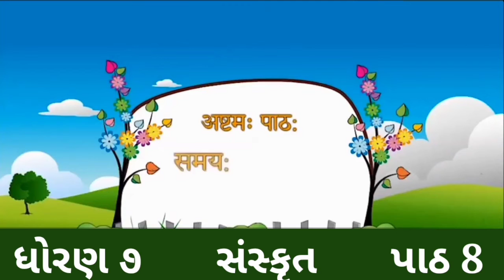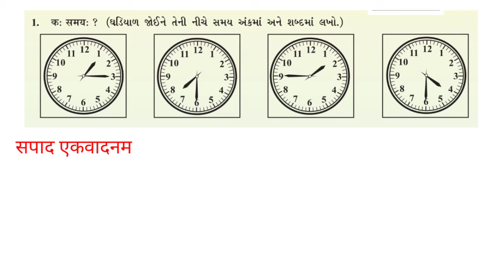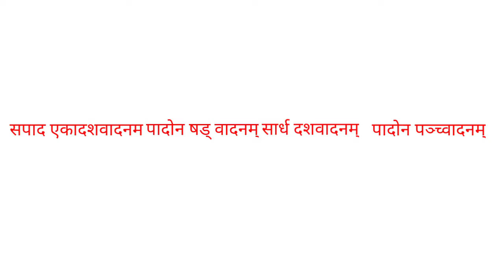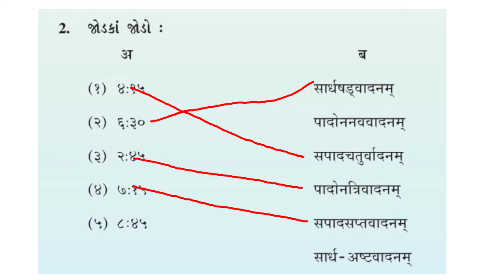ધોરણ-7 સંસ્કૃત પાઠ-8